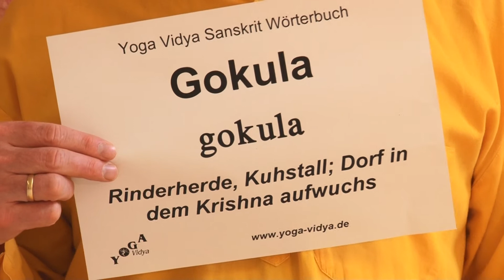Gokula - Rinderherde und Kuhstall - Sanskritlexikon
Gokula ist ein Sanskrit Wort und kann heißen Rinderherde und Kuhstall. Go heißt Kuh, Kula heißt Haus, Familie. Gokula ist also das Haus der Kühe, die Familie der Kühe. . Gokula steht daher sowohl für Rinderherde als auch für Kuhstall. Gokula hat zum einen eine Bedeutung in der Krishna Mythologie. Zum anderen ist Gokula auch die Bezeichnung für jeden Kuhstall. In Indien haben die meisten Ashrams eigene Gokulas, theoretisch um sicherzustellen, dass die Kühe gut behandelt werden, und die Milch, Joghurt, Ghee von glücklichen Kühen stammen. De facto haben es aber auch die Ashramkühe in den meisten Ashram Gokulas nicht gut, und sie werden auch verkauft, wenn sie keine Milch mehr geben, und gelangen so, meist über 1-2 weitere Zwischenhändler, auf dem Schlachthof. . Dieser Vortrag von und mit Sukadev Bretz ist Teil des Yoga Vidya Lexikons zu Yoga, Meditation, Ayurveda, indische Philosophie, indische Mythologie und Spiritualität. Diese Vorträge sind eine Mischung aus Information, Unterhaltung, spirituelle Unterweisung und Inspiration für den Alltag.